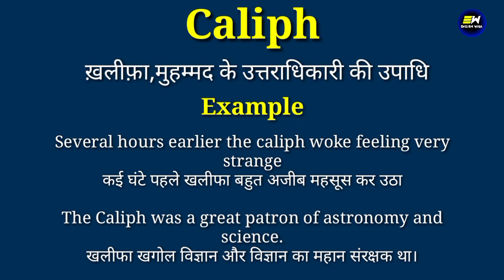Caliph meaning in hindi | Caliph ka matlab kya hota hai | daily use english words | word meaning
YOUR QUERIES-
Caliph in hindi
Caliph meaning in hindi
Caliph ka matlab
meaning of Caliph
Caliph meaning
Caliph ka matlab kya hota hai
Caliph का हिंदी में मतलब
word meaning
english speaking course
spoken english
learn english